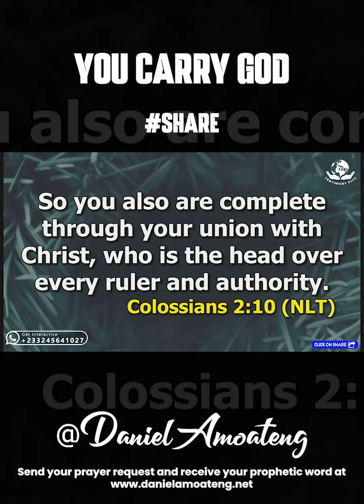YOU CARRY GOD|| DANIEL AMOATENG